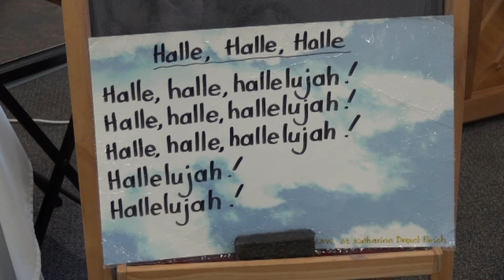Children's Liturgy of the Word - 6 December 2020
Share the readings and lessons with your children in a way that is easier for them to understand, and it's fun!